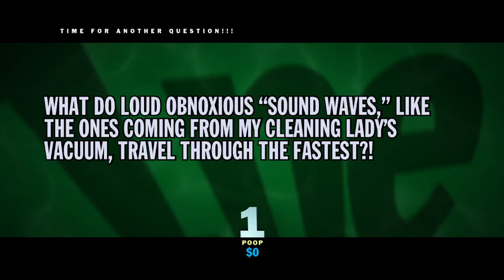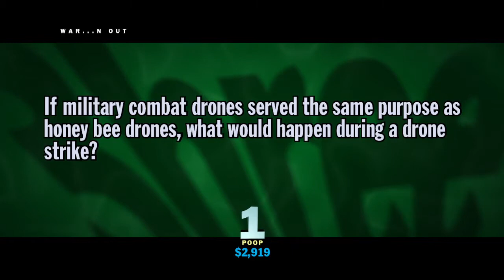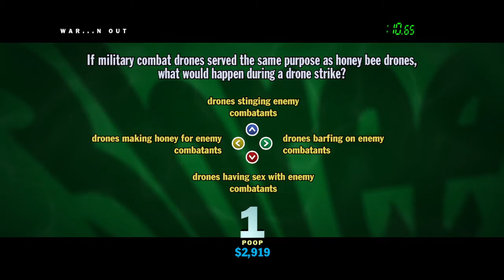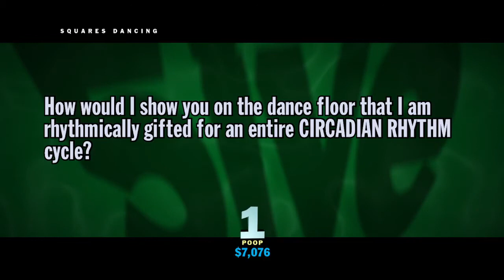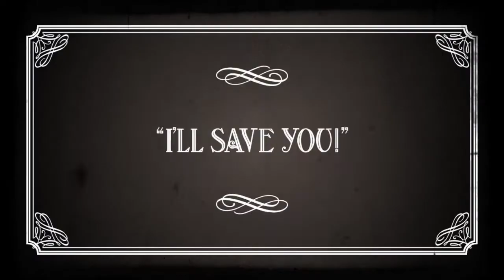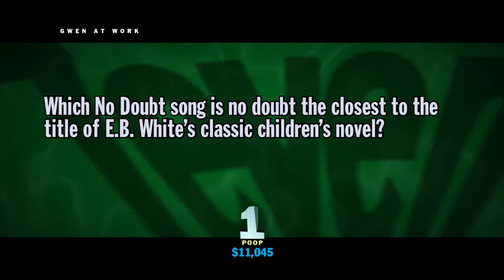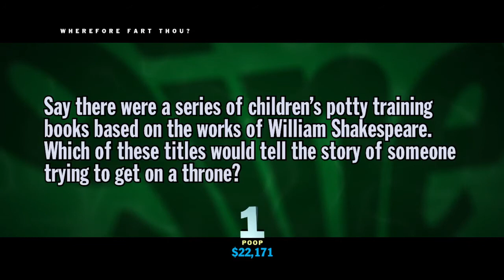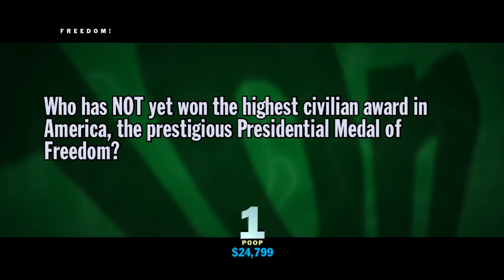YDKJ 2015 - Questions and Answers: MWC: The Mime Weather Channel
Every correct answer in YDKJ 2015 Episode 15: MWC: The Mime Weather Channel